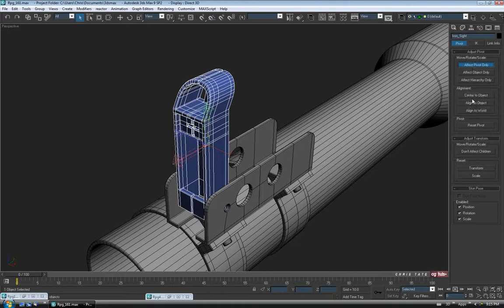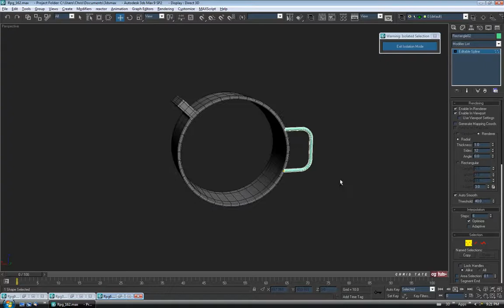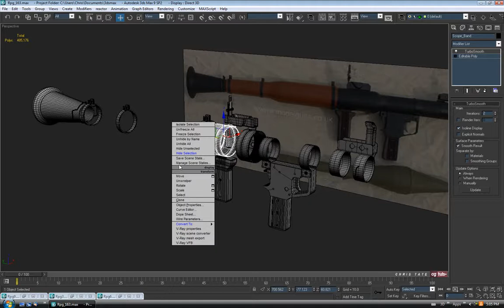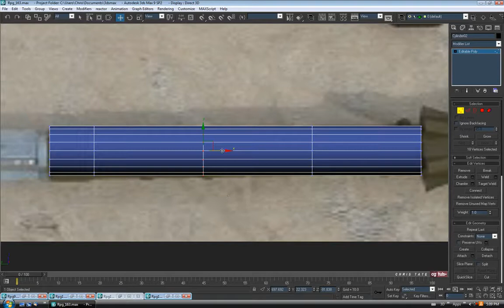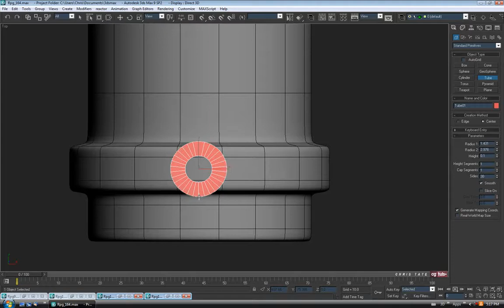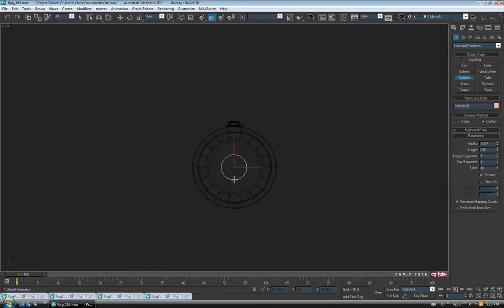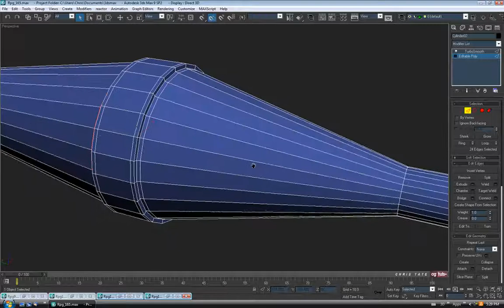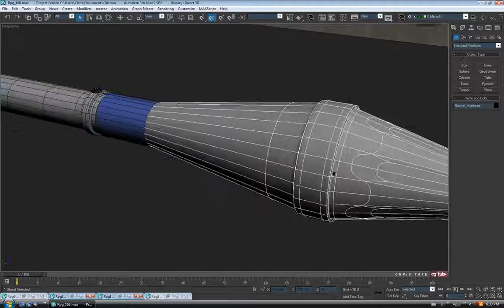Model a High-Poly RPG Rocket Launcher in 3ds Max - Day 3.3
In this mammoth (nearly 10 hour long) video tutorial series we will get an in-depth look at Chris Tate's process of modeling a detailed high-poly RPG launcher, and rocket, using 3d Studio Max. Throughout the creation of the model, we will utilize a wide range of modeling tools and techniques, including many of 3ds Max's edit poly and spline modeling tools. We will also work with subdivision quite heavily , while going over the workflow for many different objects, and discussing the use of support edges and when and where it's necessary to use them. Lastly, we will talk about the final mesh clean up, fixing problem areas, and the use of proper topology when cutting holes into subdivided surfaces while maintaining a quad based mesh.